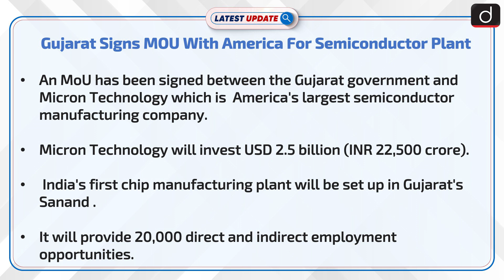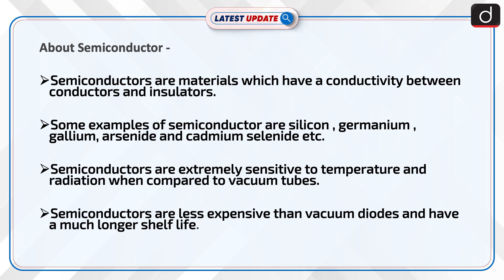Gujarat Signs MOU With America For Semiconductor Plant | Latest update | Drishti IAS English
An MoU has been signed between the Gujarat government and Micron Technology, America's largest semiconductor memory IDM on Wednesday. Gujarat Chief Minister Bhupendra Patel and Union Minister for Railways, Communications, Electronics and Information Technology, Ashwini Vaishnaw were present at the event.